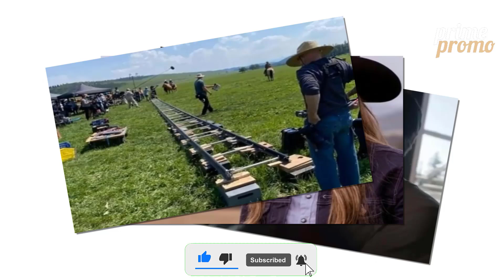Heartland Season 18 || Episode 1| Ty Borden’s Return in Dream sequence and the Family's Journey